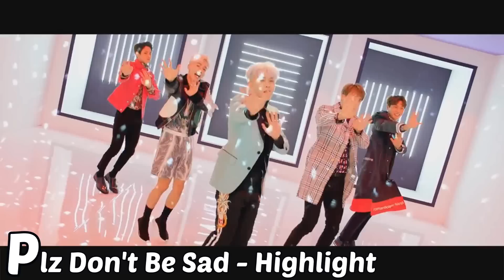A-Z Kpop Songs | Boy Group Version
I couldn't find a song with an mv that started with "X" so I just decided to do XOXO lmao I hope you all don't mind :D

Check out the website Cokodive!! They have lots of cute Korean and Japanese clothing as well as Kpop merchandise!!

If you are looking for Kpop merch like photocards, jewelry, clothing and more check out Lianox!!